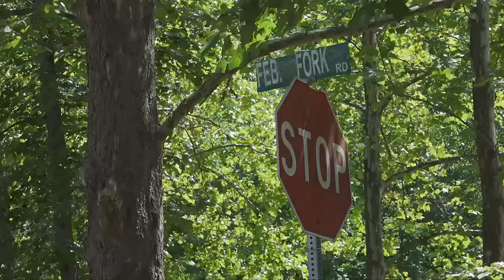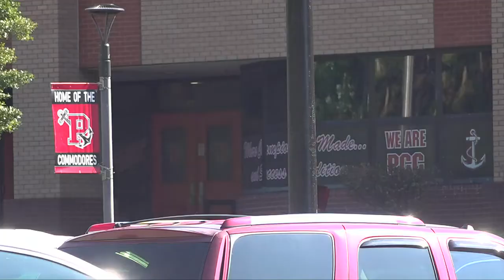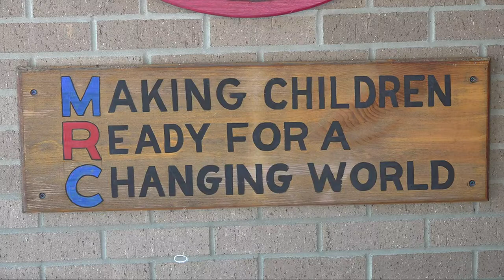Mountain News This Morning Top Stories at 5 August 30th, 2022